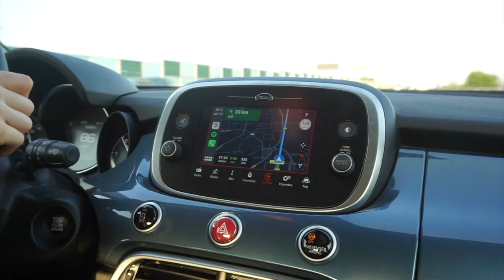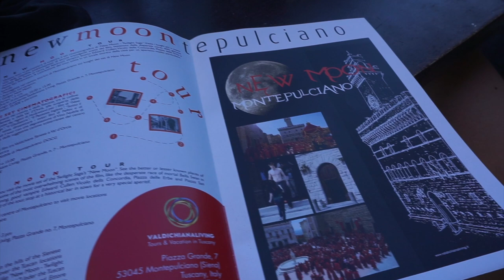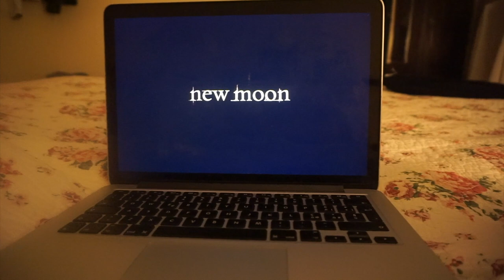New Moon Tour e Tananai